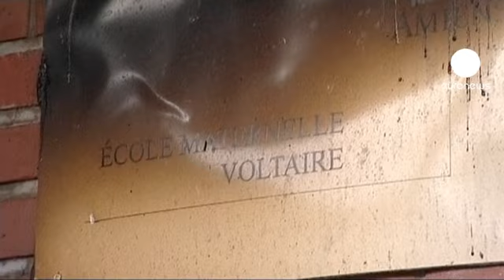France : arrestation de 5 suspects liés aux violences urbaines à Amiens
En France, la police a arrêté cinq personnes la nuit dernière à Amiens. Ces personnes seraient liées aux violences qui ont secoué les quartiers nord en début de semaine. Il s'agit de cinq hommes âgés entre 15 et 30 ans. La préfecture a indiqué qu'il s'agissait des premières interpellations et que d'autres allaient suivre.

Les violences ont éclaté lundi soir, suite à des tensions apparues la veille lors d'un contrôle de police dans le quartier. Des jeunes ont incendié plusieurs établissements publics dont une école et un centre sportif. Selon le maire de la ville, les dommages matériels se chiffrent à plus d'un million d'euros.

Au moins seize policiers ont également été blessés dans ces affrontements. Aussitôt après, le ministre de l'Intérieur a ordonné l'envoi de renforts qui étaient toujours déployés la nuit dernière pour maintenir le calme.